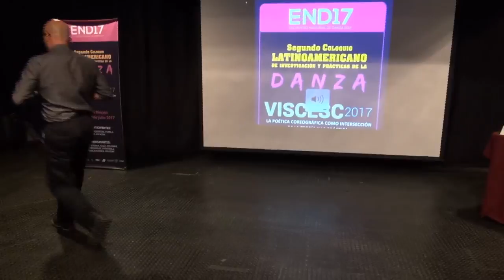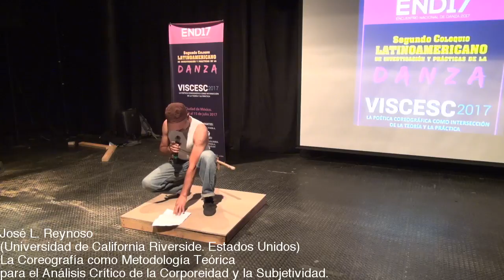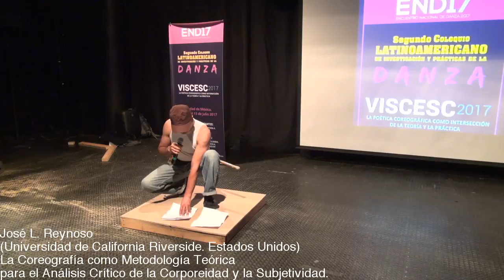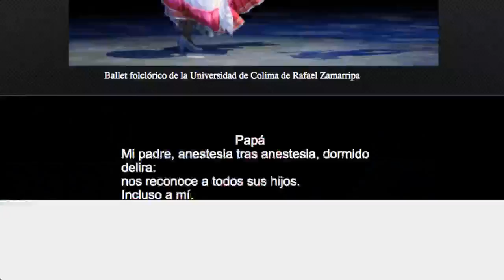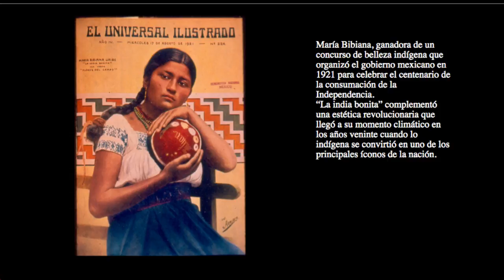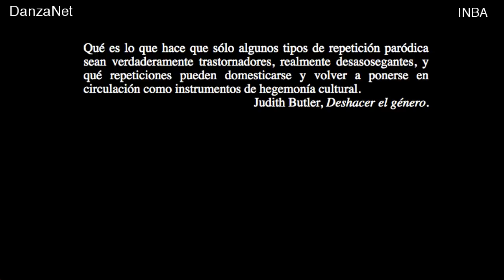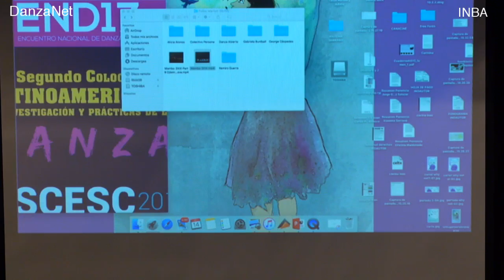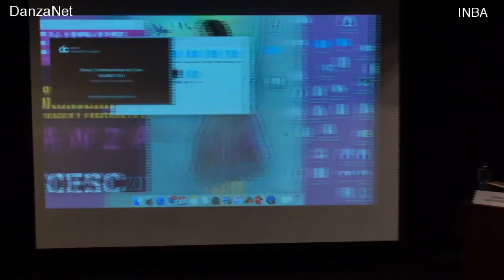La danza como archivo de experiencias.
ENCUENTRO NACIONAL DE DANZA 2017
SEGUNDO COLOQUIO LATONOAMERICANO DE INVESTIGACIÓN Y PRÁCTICAS DE LA DANZA
En directo desde la Sala CCB
09:00-10:45 hrs.

Modera: Alonso Alarcón Múgica (Maestría en Artes Escénicas Universidad Veracruzana. México)
Margarita Tortajada Quiroz (Centro Nacional de Investigación, Documentación e Información de la Danza “José Limón” INBA. México). A bailar. Provocadores, informantes y custodios de los saberes del cuerpo.
José L. Reynoso (Universidad de California Riverside. Estados Unidos). La Coreografía como Metodología Teórica para el Análisis Crítico de la Corporeidad y la Subjetividad.
Gloria Luz Godínez Rivas (Centro de Estudios, Creación y Documentación de las Artes, Universidad Veracruzana. México). Travestismos folks en México.
Marilin Garbey Oquendo (Departamento de Danzología, Facultad de Arte Danzario, Universidad de las Artes, ISA, de la Habana). Danza al borde del límite.

Realización. Jaime Soriano
Producción: DanzaNet TV